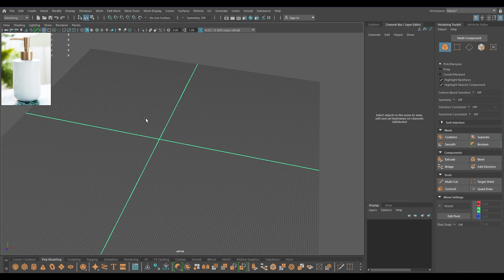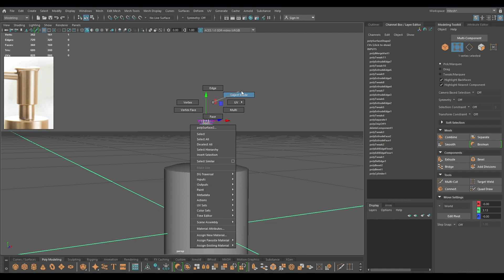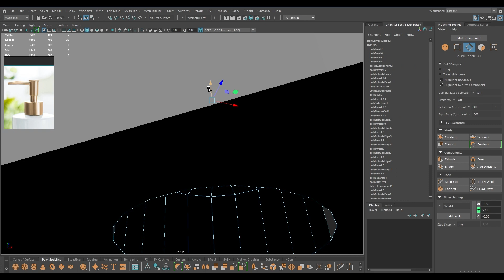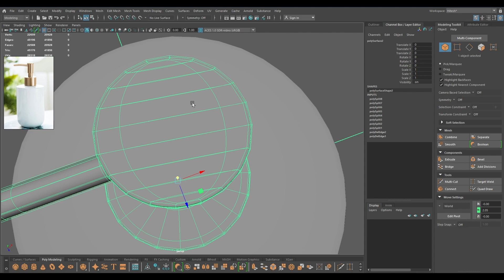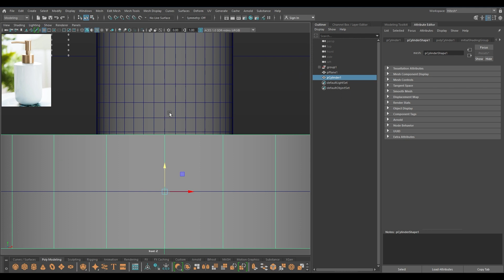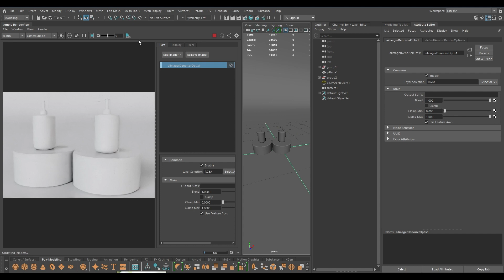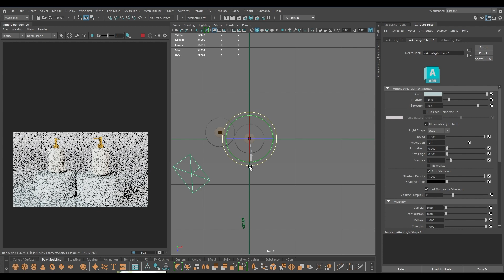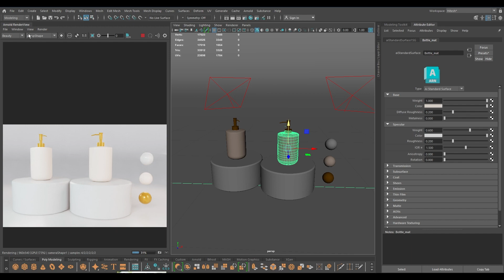3D Product Modeling Tutorial in Autodesk Maya 2023